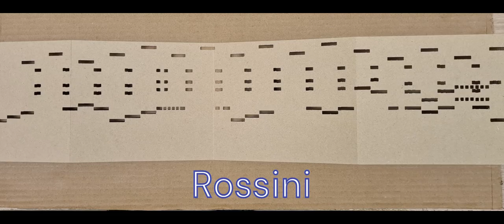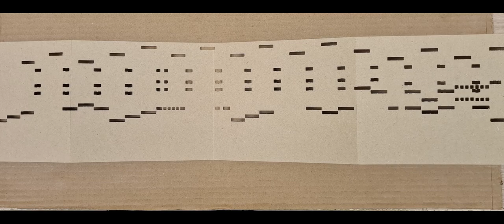Ouverture Guillaume Tell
Carton pour orgue pneumatique 29 flûtes